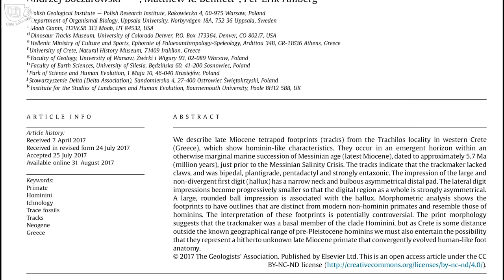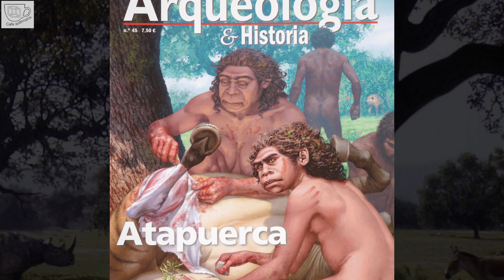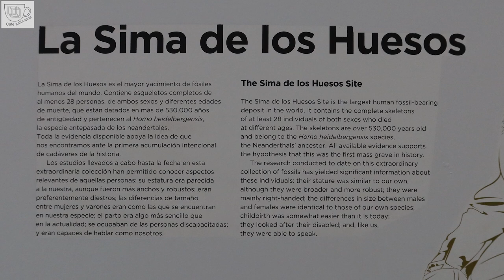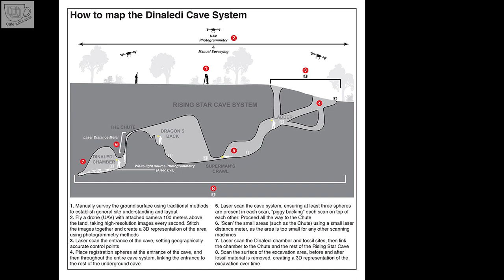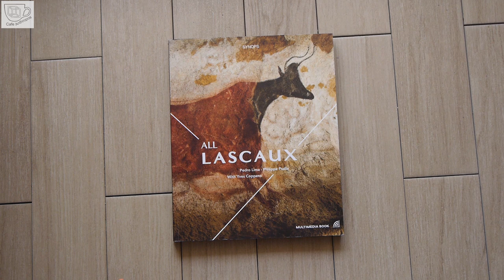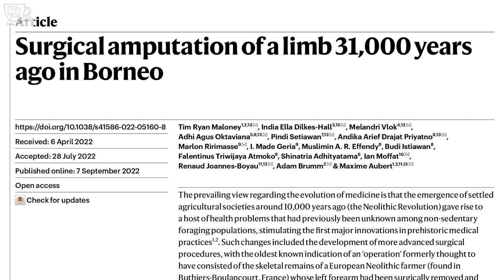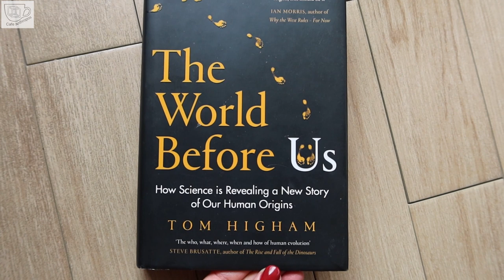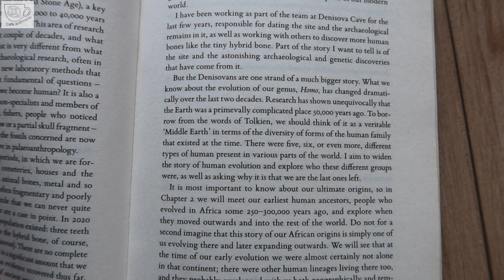Six amazing discoveries from the Paleolithic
Six extraordinary discoveries from the Paleolithic. They have made a huge impression on me, so I'm sharing this content with you. Some of them have changed my view of prehistoric people, and some are still one big question mark.

Contents:
00:00 The oldest traces - 1
  1:49 The oldest Europeans - 2
  5:32 Excalibur - 3
  7:11 Speleologists' ancestors - 4
10:18 First surgeons - 5
12:26 A mysterious philosophical concept
15:08 The Witcher's or Tolkien's universe

Sources:

G.D. Gierliński, et al., "Possible hominin footprints from the late Miocene (c. 5.7 Ma) of Crete?, Proc. Geol. Assoc. (2017)

Exposition, information and descriptions in Museo de la Evolución Humana in Burgos and in Museum of Prehistory and Archaeology of Cantabria

Max Planck Gesselschaft „400,000-year-old fossils from Spain provide earliest genetic evidence of Neandertals”

Berger et al. 2015 „Homo naledi, a new species of the genus Homo from the Dinaledi Chamber, South Africa”

Dirks et al. 2015 „Geological and taphonomic context for the new hominin species Homo naledi from the Dinaledi Chamber, South Africa”

Maloney, T.R., Dilkes-Hall, I.E., Vlok, M. et al. „Surgical amputation of a limb 31,000 years ago in Borneo”

Jiří Svoboda „The Complexity of Hunter-Gatherers and the Collapse of the Moravian Gravettian"

Jiří Svoboda „Dolni Vestonice II. Chronostratigraphy, Paleoethnology, Paleoanthropology”

E. Trinkaus, S. Sázelová, J. Svoboda „Pieces of people in the Pavlovian: burials, body parts and bones in the earlier Upper Palaeolithic

A. Mittnik, C-C Wang, J. Svoboda, J. Krause, 2016: A Molecular Approach to the Sexing of the Triple Burial at the Upper Paleolithic Site of Dolní Věstonice, PLoS ONE , 11(10): e0163019.

The exhibits, descriptions and educational materials at the Pavlov Archeopark, Czech Republic.

P. Lima, P. Psaila, Y. Coppens „All Lascaux”

Tom Higham „The World Before Us”.